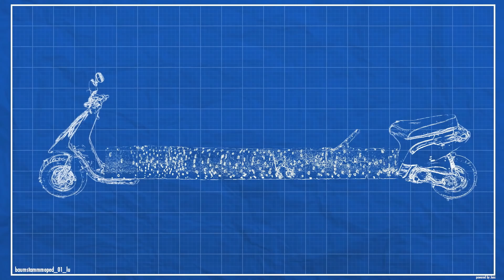Längster Roller der Welt. TUNING SPECIAL 1/2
Ein einfacher Roller im Kliemannsland? Das passt irgendwie nicht. Auf dem haben ja nur zwei Leute Platz und ein paar mehr sind wir auf dem Hof ja doch. Gar nicht so leicht, in der Mittagspause mit allen zum Döner essen zu kommen! Um die Flotte der außergewöhnlichen Fahrzeuge zu erweitern, muss deswegen etwas Neues her: ein verlängerter Roller mit mehr Platz für Mitfahrer! Wie? Der Roller wird zersägt und dann wird ein Balken dazwischen geschweißt. Klingt rustikal, aber machbar.
Als erstes wird dafür die Verkleidung abgeschraubt, denn die braucht sowieso keiner und dann kümmern sich Fynn und Brian um den Kabelsalat, der im Inneren zum Vorschein kam. Laut Fynn total einfach, aber denkste, denn wenn Fynn sagt, das wird ein schnelles, einfaches Projekt, kommt meistens etwas dazwischen... Irgendwo müssen Fynn und Brian nämlich beim Außeinanderbauen wohl ein wichtiges Kabel gekappt haben, denn der Roller will nicht mehr anspringen. Und das, obwohl Benno ihn erst repariert hat!
Ob genau dieser das Hilfegesuch der beiden erhört und ihnen aus der Patsche helfen kann, könnt ihr dann im zweiten Teil sehen.

Das Kliemannsland – Das sind Fynn Kliemann, seine Freunde und viele Helfer, die geilen Scheiß auf nem Bauernhof im Norden machen! Was?
Dabei kommen dann n paar Videos rum, die ihr Euch anschauen könnt. Jeden Sonntag und wenn Ihr Glück habt, auch mal donnerstags!

Kliemannsland ist Teil von funk. Schaut da mal rein